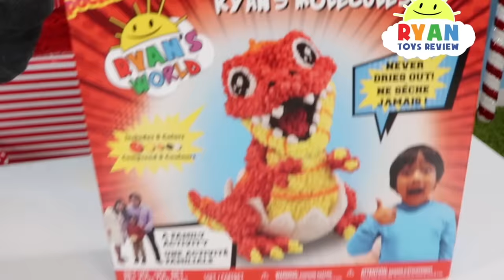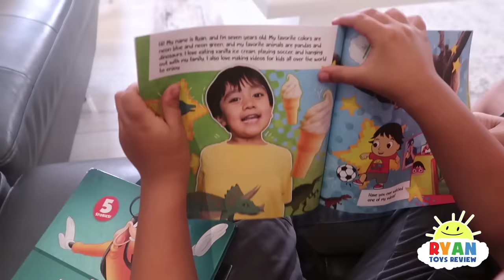Naughty vs. Nice Christmas Present Challenge!!!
Naughty vs. Nice Christmas Presents Challenge Ryan vs Mommy! Ryan and Mommy pick out surprise presents and see who gets the most coolest Christmas toys! Ryan or Mommy can also switch up the gift!